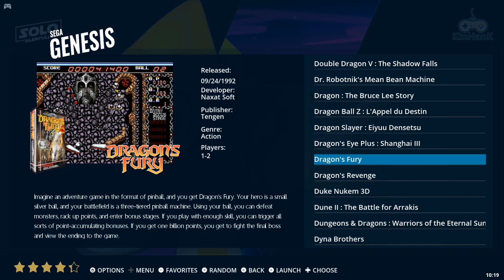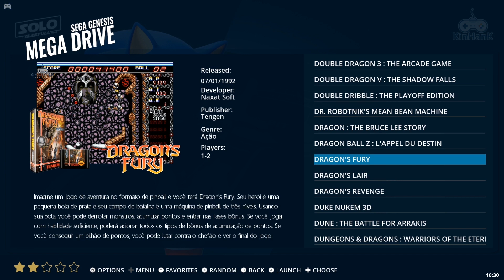Super Console X Game List (64gb Edition) - Sega Genesis & Megadrive -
The Super Console X comes with a good & wide support for Retro Games.
Question remains how are these running so let's do an extended testing today !

Don't forget to Subsribe to the channels !